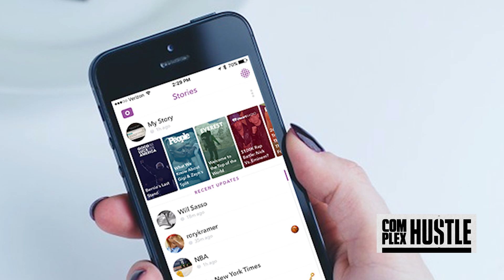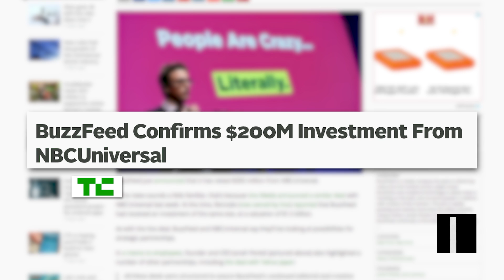NBCUniversal and Snapchat Partner to Launch Mini TV Shows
The company announced the details of its new partnership today, which includes the develop of original mobile and short-form shows made for the Snapchat format.